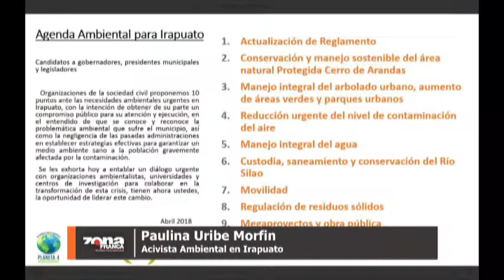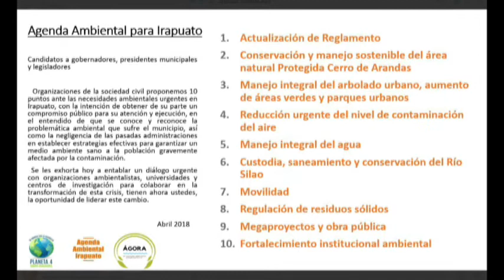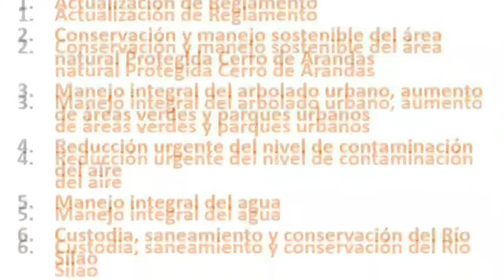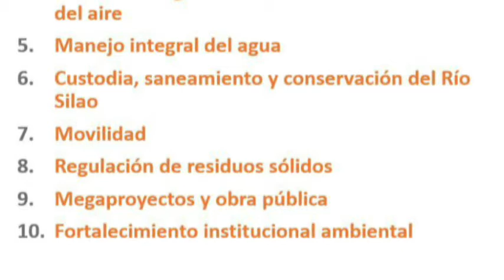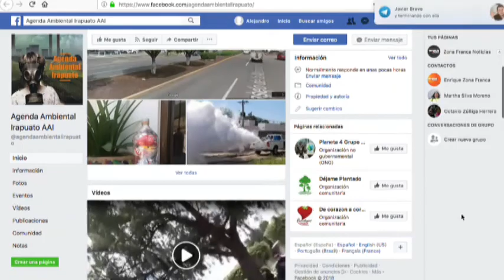Paulina Uribe Morfin Acivista Ambiental en Irapuato